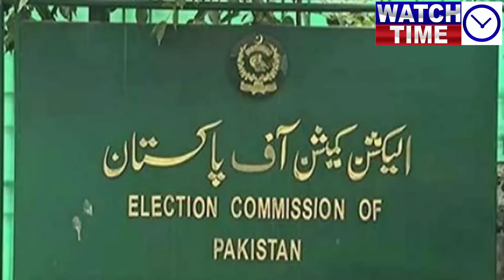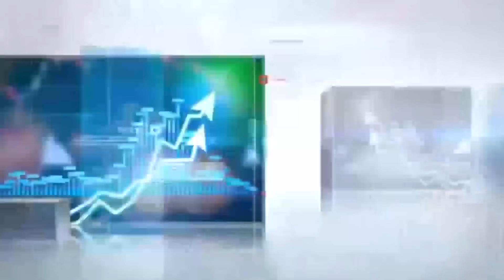General Asim Munir, General Sahir Shahmshad Mirza visit Shahbaz Sharif in PM house